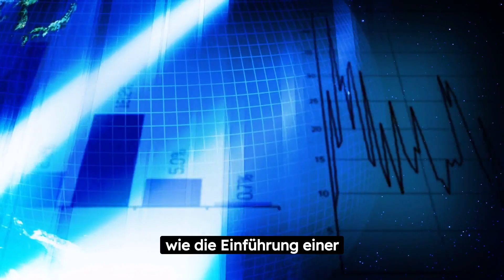Peter Bofinger bei Premium Speakers buchen - Ökonom & Volkswirtschaftler Peter Bofinger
Peter Bofinger ist einer der profiliertesten Volkswirtschaftler Deutschlands. Er war Mitglied des Sachverständigenrats (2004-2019) und ist Senior-Professor für Volkswirtschaftslehre an der Universität Würzburg.

Peter Bofinger gilt als der führende Vertreter der nachfrageorientierten Wirtschaftspolitik in Deutschland. Er ist einer der wenigen deutschen Ökonomen, die sich gegen die Kernforderungen der Agenda 2010 und die Hartz-Reformen aussprechen, in denen er eine weitere Schwächung der Binnennachfrage sieht. Deutschland finanziere seine Sozialsysteme zu wenig über direkte wie indirekte Steuern und stattdessen zu einseitig über die Lohnnebenkosten, womit sich der Produktionsfaktor Arbeit unverhältnismäßig verteuere. Peter Bofinger schlägt deshalb strukturelle Reformen vor, etwa die Einführung einer negativen Einkommensteuer und die Absenkung der Lohnnebenkosten. Außerdem ist er ein Verfechter der sogenannten Kopfpauschale im Gesundheitssystem.

Peter Bofinger für Vortrag bei der Referenten-Agentur Premium Speakers buchen.